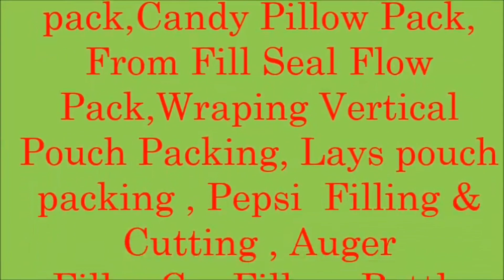April 1, 2023